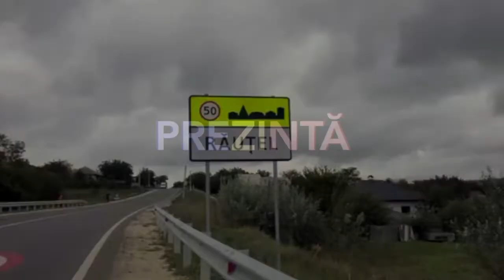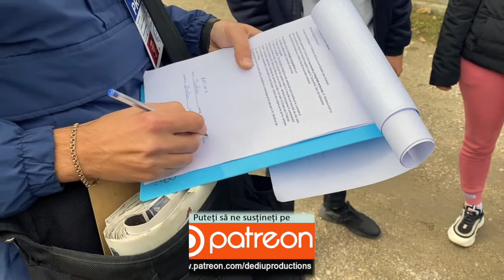s Răuțel, r Fălești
Am vizitat localitatea Răuțel de mai multe ori, de data aceasta am discutat cu locuitorii acestui sat despre războiul din Ucraina,, despre apărarea Republicii Moldova. De asemenea am discutat despre NATO și despre beneficiile pe care le-ar primi RM după aderarea la acest bloc militar.